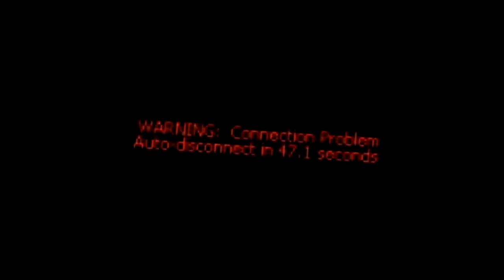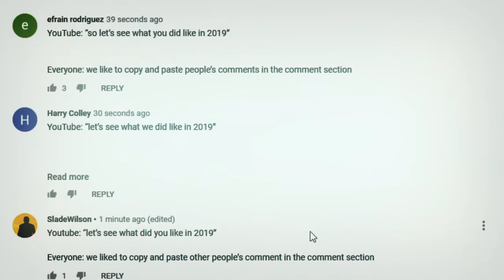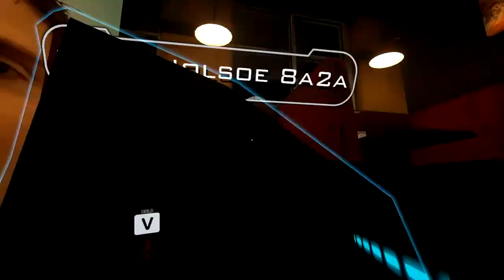Content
e

i have alot of real life stuff to do to the point where my brain doesn't work properly, i may or may not have forgotten to upload this yesterday

like this video or i'll be very sad